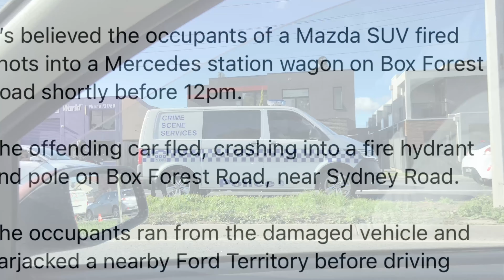*RARE*VICPOL/AV- Shooting-Fawkner-STAY UNTIL THE END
Some rare vehicles at a shooting. More info on the viedo.  Feel free to take a screenshot and read!  Pt5 was up the rd and the crashed car- vid coming next ￼